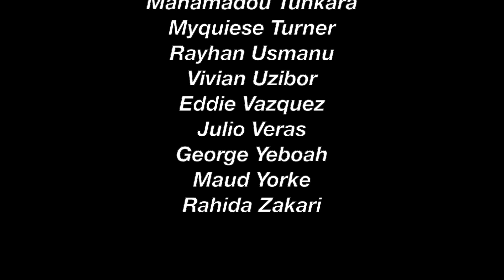Bronx Prep Senior Mail Out 2020 21